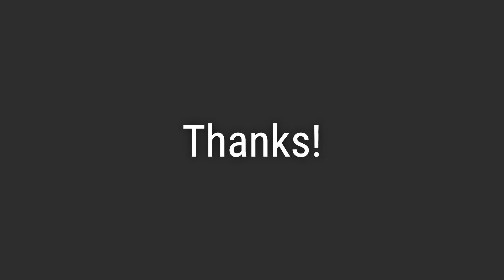How to Pronounce Name Vernon (Correctly!)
Welcome! Here you will hear how to pronounce Vernon correctly.
It's a name with a rich history and a beautiful meaning, originating in Norman-French and derived from a place called Vernon.
To pronounce it correctly, emphasize the 'VUR' and the short 'ə' sound, almost like the 'u' in 'fun'.

f2dd